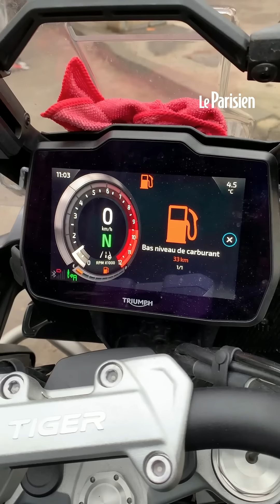Spectre de la pénurie d'essence : des difficultés dans certaines stations parisiennes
Est-ce reparti pour un tour ? Anticipant la grève du 19 janvier, certains automobilistes se jettent dans les stations essences pour faire le plein, précipitant ainsi la pénurie d'essence. Ce mardi 17 février, les queues s'allongent déjà dans les enseignes à la périphérie de p Paris et les réserves diminuent rapidement.